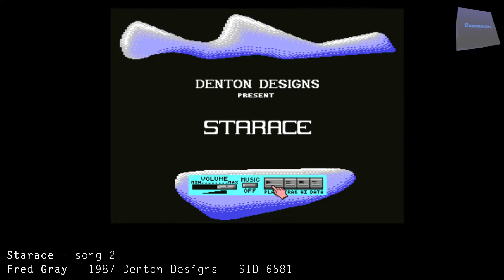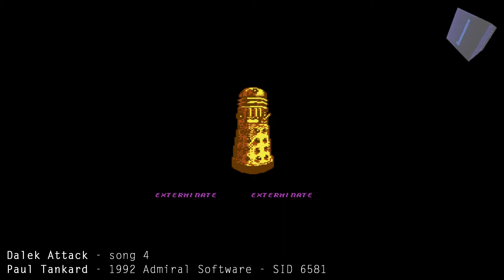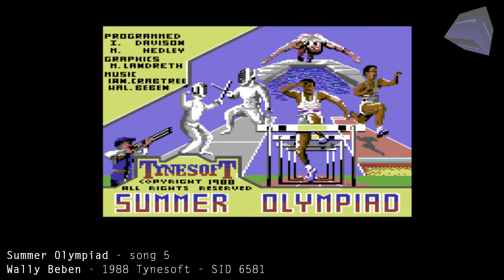Commodore 64 Dark SID music mixtape - vol. 5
Compilation of Commodore 64 original dark SID tunes from games, recorded with SIDFX on the real C64 (except tracks tagged as NTSC). It's in the format of a 90 minutes long tape, so you can go fully oldschool, grab C90 cassette, and record it on both sides. Feel free to download the MP3 files and use them in your videos or live streams. Enjoy!

00:00:00 Starace - song 2 - Fred Gray - 1987 Denton Designs - SID 6581
00:06:40 Total Recall - song 9 - Jonathan Dunn - 1991 Ocean - SID 8580
00:08:48 Green Beret - song 1 - Martin Galway - 1986 Imagine / Konami - SID 6581
00:14:57 Forgotten Worlds - song 2 - Mark Cooksey - 1989 US Gold / Capcom - SID 6581
00:17:22 Rastan - song 2 - Martin Galway - 1988 Imagine - SID 6581
00:20:38 Time Scanner - song 3 - Adam Gilmore - 1988 Activision / Sega - SID 6581
00:21:43 Dalek Attack - song 4 - Paul Tankard - 1992 Admiral Software - SID 6581
00:25:40 Storm Warrior - song 3 - Mark Cooksey - 1989 Elite - SID 6581
00:28:21 Wiz - song 1 - Rob Hubbard - 1987 Melbourne House - SID 6581
00:33:54 Wrecking Ball - Kamil Wolnikowski (Jammer) - 2021 Gorgh - SID 8580
00:38:23 Salamander - song 1 - Mark Cooksey - 1988 Imagine - SID 6581
00:40:46 Shadow of the Beast - song 2 - Fredrik Segerfalk - 1990 Ocean / Psygnosis - SID 6581
00:45:00 Lone Wolf, The Mirror of Death - song 1 - David Whittaker - 1991 Audiogenic - SID 6581
00:47:28 Summer Olympiad - song 5 - Wally Beben - 1988 Tynesoft - SID 6581
00:50:03 Altered Beast - song 5 - Martin Walker - 1989 Activision - SID 6581
00:52:35 Deliverance - song 2 - Matt Gray - 1990 Hewson - SID 6581
01:00:04 Elvira - The Arcade Game - song 2 - Adam Gilmore - 1991 Flair Software - SID 6581
01:03:04 IO - song 2 - David Whittaker - 1988 Firebird - SID 6581
01:04:50 The Living Daylights - song 2 - David Whittaker - 1987 Domark - SID 6581
01:06:08 Trap - song 1 - Ben Daglish - 1986 Alligata - SID 6581
01:15:54 Moonshadow - song 3 - Wally Beben - 1988 Ocean - SID 6581
01:16:37 Draconus - song 6 - Adam Gilmore - 1988 Zeppelin Games - SID 6581
01:19:02 Dragon's Lair Part II - song 4 - Rob Hubbard - 1986 Software Projects - SID 6581
01:22:02 Forbidden Forest - song 1 - Paul Norman - 1983 Cosmi - SID 6581 - NTSC
01:23:47 Midnight Resistance - song 8 - Keith Tinman - 1990 Ocean - SID 6581
01:25:35 Warhawk - song 1 - Rob Hubbard - 1986 Firebird - SID 6581